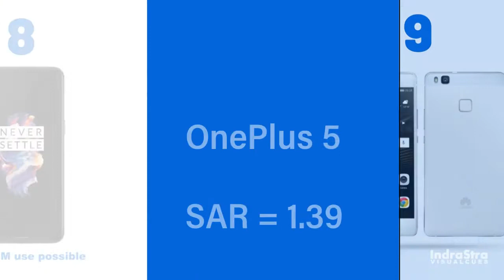Top 10 Mobiles that Emit Most Radiation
"Specific Absorption Rate (SAR)" of the smartphones
that emit the most radiation (in watts per kilogram)

A mobile device’s SAR rating is used to estimate the maximum rate of RF energy absorption by a user’s head and body when using the device. In the United States, the Federal Communications Commission (FCC) sets the exposure limit for the general public to be a SAR level of 1.6 watts per kilogram (1.6 W/kg). A mobile device’s SAR rating must not exceed 1.6 W/kg in order to receive FCC certification and be sold in the United States.

Data Source: Federal Office for Radiation Protection
BfS (Bundesamt für Strahlenschutz) / Data as of August 2018

Recording Date: November 30, 2018
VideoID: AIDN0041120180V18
Compiled by Kevin Simon (ORCID: 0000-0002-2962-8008)